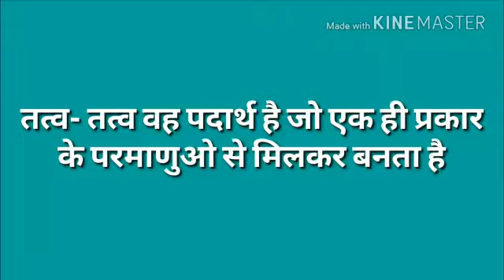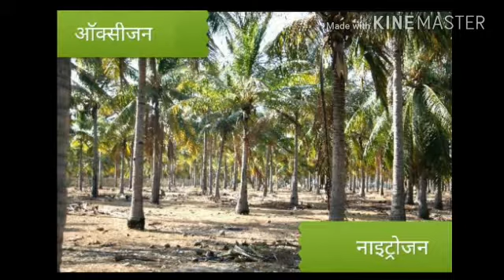Metals & Non Metals Science Class8